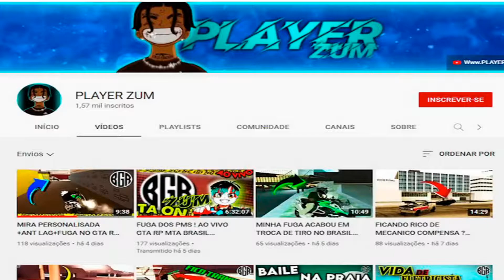CAÇAMOS 2 YOUTUBERS NO MTA (Brasil Gaming Realista BGR)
Hoje o vídeo está incrível, conto com o like e a inscrição de vocês, qualquer comentário é bem vindo!

Quero agradecer aos youtubers que fizeram a ação com a gente, canais deles:

Tags adicionais pra divulgação:

macrolitefoot macroqbug macrolonglitefoot macrotripleswitch highlights RP Logitech Macrologitech Highlights MTA ticomta roi? tags ignorem: mta tactics,tactics mta,t
overdose Pack overdose GENRL Pack Genrl sombra Pack sombra MTA Pack Meu pack de MTA Pack GENRL GTA 3 Anti lag
Setup Setup fortnite Setup fraco Setup caro
overdose Pack overdose GENRL Pack Genrl sombra Pack sombra MTA Pack Meu pack de MTA Pack GENRL GTA 3 Anti lag genrl antlag antrp packmta. Anti lag pra Pc fraco GENRL overdose sombra ícone luas GTA3.IMG banimento MTA Ban ZAP Rdm vdm ZAPLIGHTS